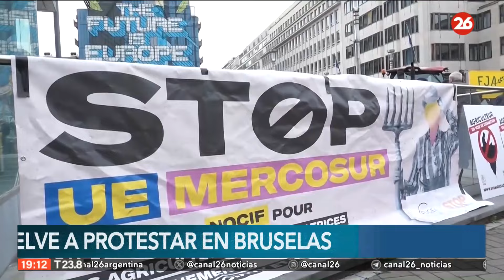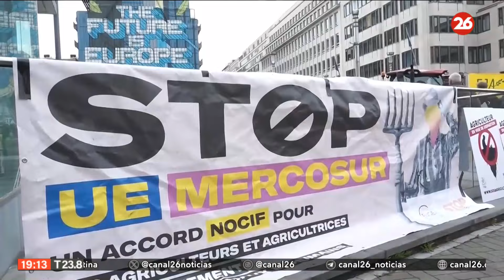BÉLGICA | El campo vuelve a manifestarse en Bruselas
👉 Bruselas vive este martes una nueva movilización de agricultores, la tercera después de las del 1 y 26 de febrero, con el objetivo de presionar a las autoridades europeas para conseguir más mejoras en su sector.